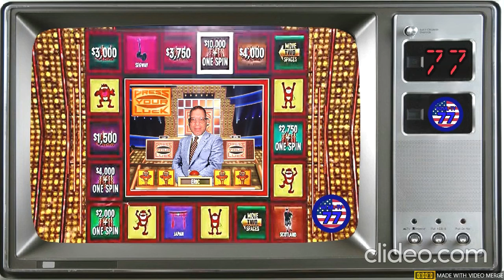WEML-TV, Channel 77 #946: AEW Rampage Event Center For 2/4/2022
Matches include 2 championship matches:
Adam Cole v. Evil Uno
TNT Championship- Sammy Guevara v. Isiah Kassidy
Thunder Rosa v. Mercedes Martinez
FTW Championship- Ricky Starks v. Jay Lethal